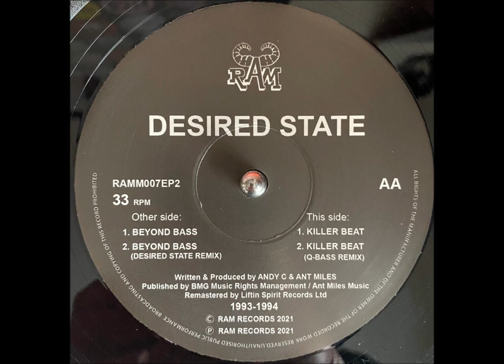Desired State - Beyond Bass (Desired State Remix)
Desired State – Beyond Bass / Killer Beat
Label: RAM Records – RAMM007EP2
Series: RAM Reloaded – RAMM007EP2
Format: Vinyl, 12", 33 ⅓ RPM, EP, Remastered
Country: UK
Released: 1994 / 2021